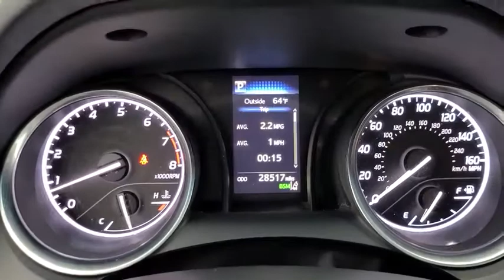2018 Toyota Camry Tulsa, Broken Arrow, Owasso, Bixby, Joplin, OK 83991A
Brown Stone Used 2018 Toyota Camry available in Tulsa, Oklahoma at Jim Norton Toyota. Servicing the the Broken Arrow, Owasso, Bixby, Joplin, OK area.

2018 Toyota Camry LE Ruby Flare Pearl 2.5L I4 DOHC 16V 8-Speed Automatic FWD CARFAX One-Owner. Clean CARFAX. Non-Smoker Never A Rental Alloy Wheels Bluetooth Dynamic Radar Cruise Control (DRCC) Lane Departure Alert with Steering Assist (LDA w/SA) Smart Key Pre-Collision Sys w/Pedestrian Detection Backup Camera Text Us Now! Blind Spot Monitor WINDOW TINT 6 Speakers Convenience Package Distance-Pacing Cruise Control Exterior Parking Camera Rear Fabric Seat Trim Fully automatic headlights Panic alarm Power driver seat Push Button Starting System Radio: Entune 3.0 Audio Remote keyless entry Security system Steering wheel mounted audio controls.brbr28/39 City/Highway MPGbrbrProudly serving the Tulsa Broken Arrow Bixby Owasso Oklahoma City and beyond! All used cars have been through a multi-point inspection by an ASE Certified Mechanic oil and filter changed. All items identified by inspection repaired as deemed necessary. Each vehicle is fully detailed and ready for immediate delivery. it comes to Auto Financing every consumer is looking for two things: * Affordable car loan rates * Flexible auto loan terms With Toyota Financial Services you get both and more! We offer competitive Auto Finance rates on new and used Toyota vehicles as well as Toyota Certified Pre-Owned Vehicles. In addition take a look at other used car brands that we have on our lot at reduced pricing.brbrIf youre looking for your next new or used car truck or SUV we have something for every taste and every need. Looking for navigation sunroof leather with heated and cooled seats maybe blind spot monitor or backup camera we have cars that have the features and options for you! If you are asking yourself what is my trade worth we can help you answer that! We have a full parts department that supplies our certified technicians we will help with all of your service needs! Call us or visit us anytime Where T-town gets Toyota. Dealer Installed options if any include